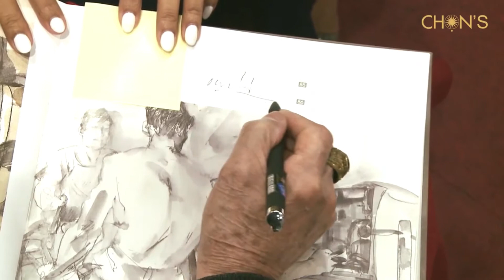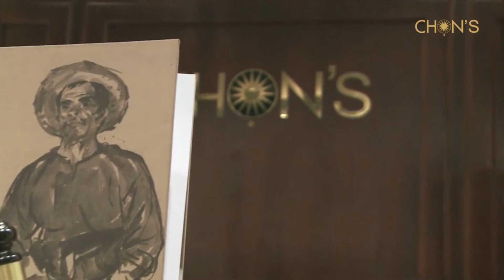[Chọn Đấu Giá Phiên 18] - Hiến chương Nhà Giáo Việt Nam 20/11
Là cái duyên khi trong phiên 18 Nhà Đấu Giá Chọn có vinh hạnh giới thiệu tác phẩm của các tác giả vừa là họa sĩ đóng góp cho hội họa nước nhà vừa là giáo sư, nhà giáo cống hiến cho sự nghiệp giáo dục đào tạo nghệ thuật như thầy Phạm Công Thành, Thầy Trần Huy Oánh và thầy Trần Đốc. Chúng tôi vẫn thường nói với nhau rằng, giới mỹ thuật phải có những người hiểu biết sâu về hội họa tới mức làm chủ được cả lý thuyết lẫn thực hành như thế rồi đem cái lý đó tâm huyết truyền lại cho thế hệ sau thì mỹ thuật mới phát triển trọn vẹn hơn được.

Nhân ngày Hiến chương Nhà giáo Việt Nam, đội ngũ Nhà Đấu giá nghệ thuật Chọn xin chân thành gửi tới các giảng viên ngành hội họa nói riêng, các nhà giáo nói chung lời chúc sức khỏe dồi dào và nhiều niềm vui trong cuộc sống.

Công ty Cổ phần Đấu giá Nghệ thuật Chọn Auction House
Địa chỉ: Số 17, Trần Quốc Toản, Hoàn Kiếm, Hà Nội
Số điện thoại: 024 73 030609